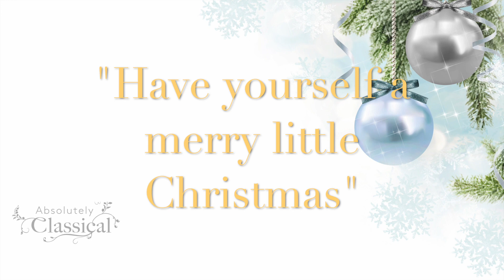Weihnachten 2018 - Christmas is coming....